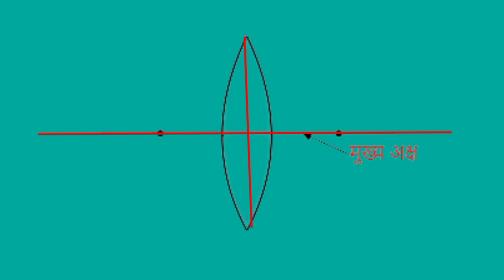उत्तल लेंस द्वारा प्रतिबिंब का बनना